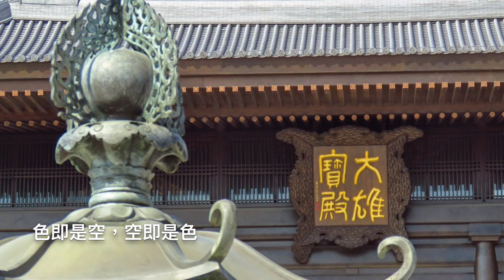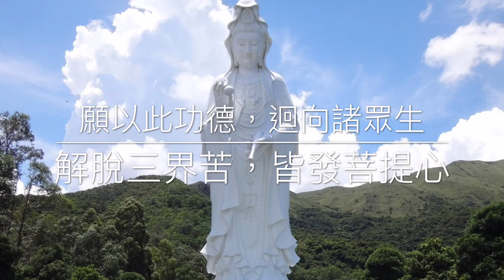心經 李克勒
UMG
代表對象：Universal Music